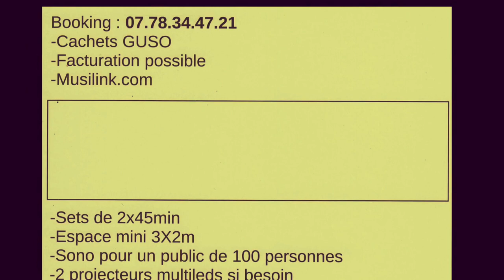Renaud Pidoux - Medley Country-Blues / Folk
Reprises et arrangements de chansons Blues, Folk, Country en "Fingerpicking", le style de Marcel Dadi, Merle Travis et Chet Atkins entre autres.
Je vous propose une animation intimiste, ambiance "singer-songwriter" avec des standards de musique américaine en provenance directe de Nashville, effectuant de petites parenthèses façon Dire Straits, Ben Harper ou de ce côté de l'atlantique avec Dadi, Souchon et Gainsbourg...
Deux sets de 45 minutes pour un voyage au pays des Guitar Pickers !